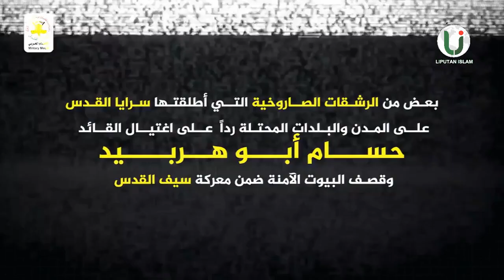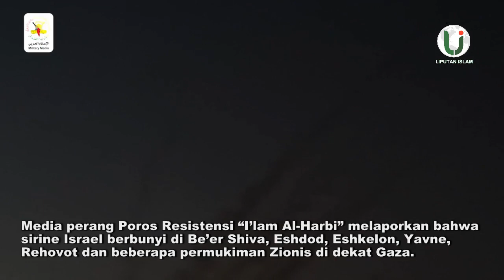Detik-Detik Brigade Quds Lesatkan Puluhan Roket ke Israel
Brigade Quds Lesatkan Puluhan Roket dari Gaza ke Israel, Rabu 19 Mei 2021